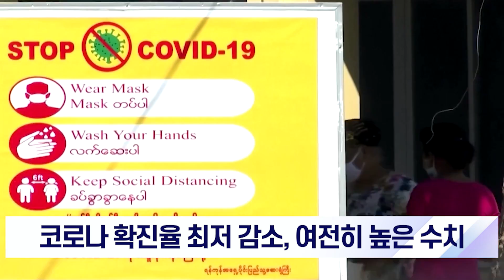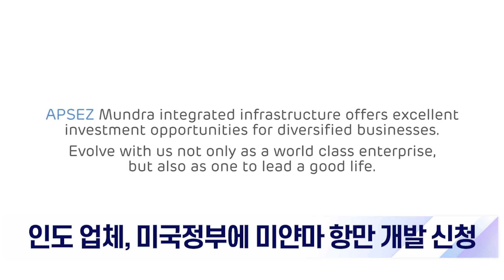미얀마 중앙은행, 민영은행 외국인 고용 제한 발표 / 미얀마 반테러법 개정, 코로나19 활동 방해 세력에게도 적용 (with CLOVA Dubbing)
아래 링크는 클릭하시면 보다 자세한 내용을 확인하실 수 있습니다.

■ 2021년8월3일 미얀마 현지신문 헤드라인

■ 2021년8월4일 미얀마 현지신문 헤드라인

■ 미얀마 코로나19 확진율 최저 감소, 하지만 여전히 높은 수치 00:00

■ 2021년8월1일 미얀마 코로나19 현황

■ 미얀마 중앙은행, 민영은행 외국인 고용 제한 발표 01:51

■ 미얀마 소수민족정당들, 미얀마 재선거 계획 거부 04:14

■ 미얀마 종교 및 사회 단체, 산소농도 측정기 저렴하게 판매 05:29

■ 인도 Manipur, 국경 무역 의약품 수출 재개 06:09

■ 미얀마 전역 반체재인사들 석방 조치 06:36

■ 미얀마 반테러법 개정, 코로나19 활동 방해 세력에게도 적용 07:12

■ 인도 업체, 미국정부에 미얀마 항만 개발 신청 08:03

■ 미얀마 냄비두드리기 시위 단속 09:05

■ 미얀마 보건부, 추가 재택명령 시행 09:34

■ 2021년8월2일 미얀마 시위 현황 및 코로나19 현황